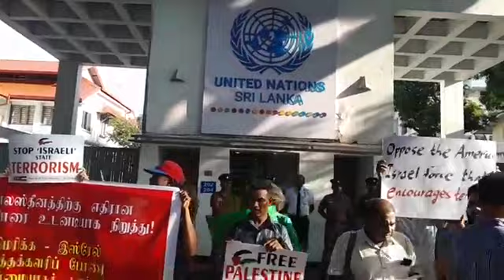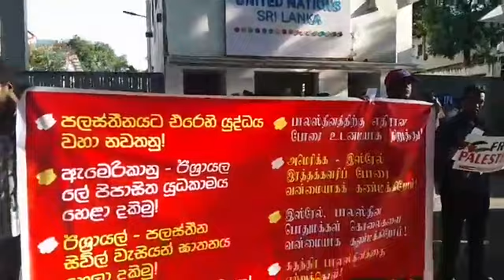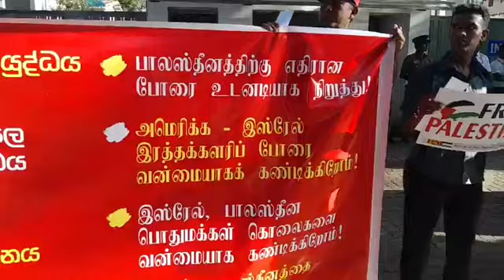பலஸ்தீனுக்கு ஆதரவாக சிங்கள, தமிழ் மக்கள் ஐ.நா அலுவலகத்திற்கு முன்னாள் போராட்டம்!